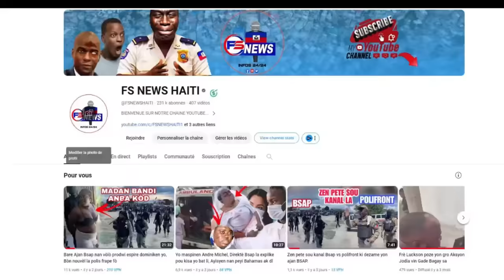Men video Bwa kale pou 3 solda izo / Chef Gang Krisla vin touye polisye sa devan yon Club